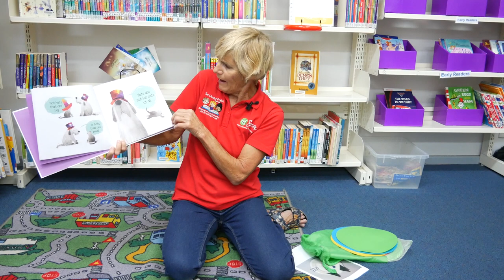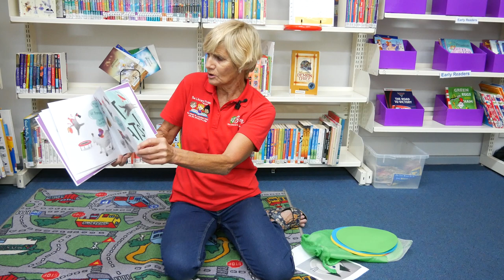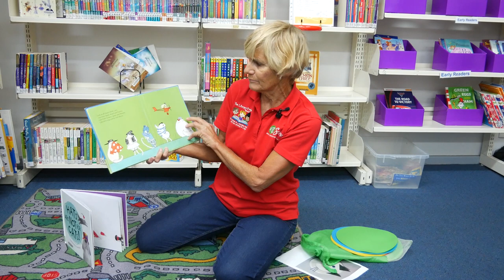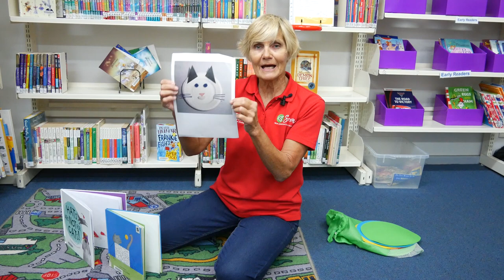Storytime Session 1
As the Shire of Harvey is unable to conduct its much loved and well-attended Storytime sessions, we will now be delivering sessions online so you can't miss out!
Storytime encourages a love of reading, stimulates kids’ imaginations and offers an opportunity for social interaction.